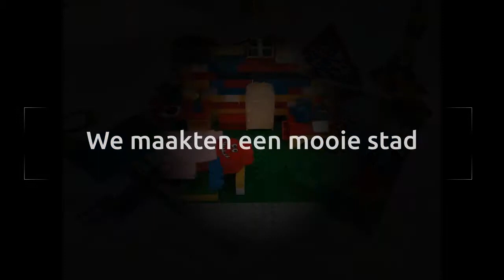Kobe Bente VanBogaert